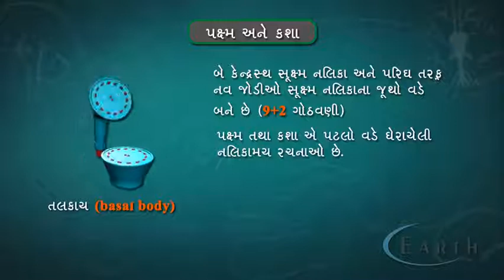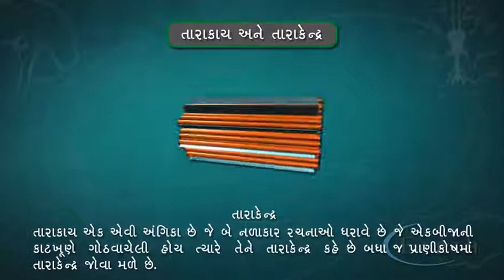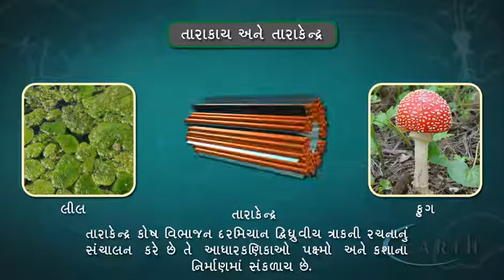Cilia and Flagella | પ્રક્ષ્મ અને કશા | Cell Structure | 11th science biology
Cilia and Flagella
પ્રક્ષ્મ અને કશા
Cell Structure
11th science biology

Cilia and flagella are structures which differ in number,  size , movements and functions but both have the same chemical composition and internal structure.

about cilia and flagella, are hair like outgrowths of the cell membrane. Cilia are small structures which work like oars causing the movement of either the cell or the surrounding fluid. Flagella are longer and responsible for cell movement.